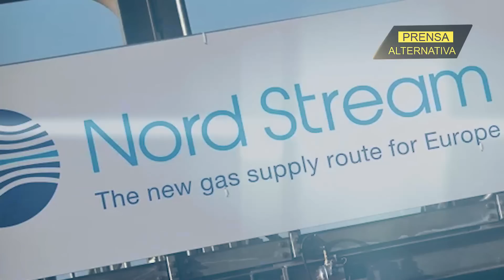Europa imita a líderes de la Patria Grande por crisis energética!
Úrsula von der Leyen, presidenta de la Comisión Europea, ha anunciado hoy un plan histórico de Bruselas para parar lo que ella misma ha definido como la "astronómica" escalada de los precios de la luz.

Jefe de Prensa: Enzo Anchante